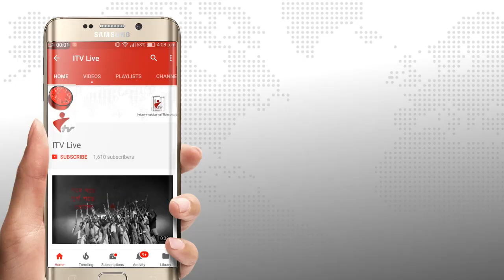সাপাহারে পিছিয়েপড়া জনগোষ্ঠীর অন্তভূক্তি বিষয় মতবিনিময় সভা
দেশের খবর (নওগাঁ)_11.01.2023